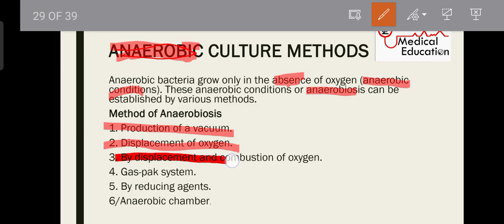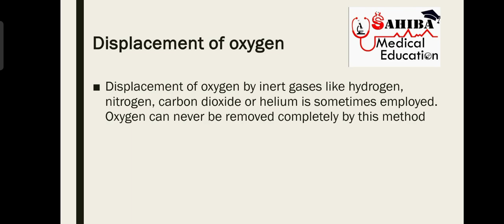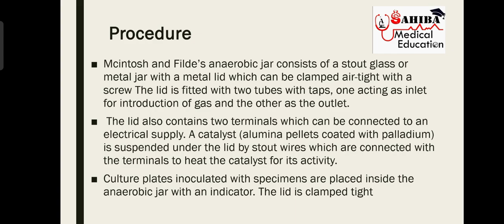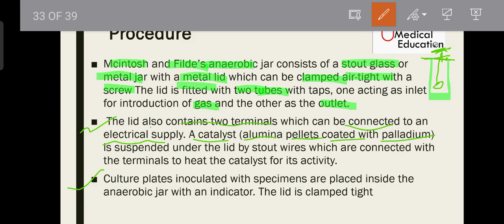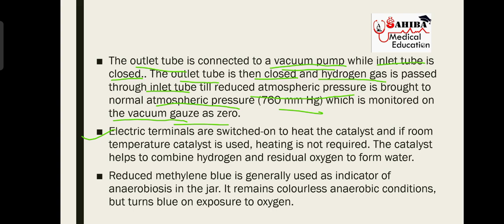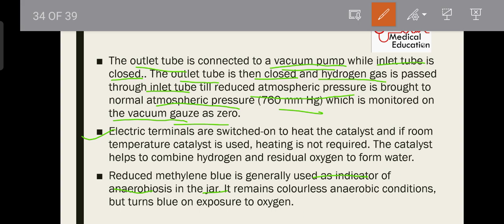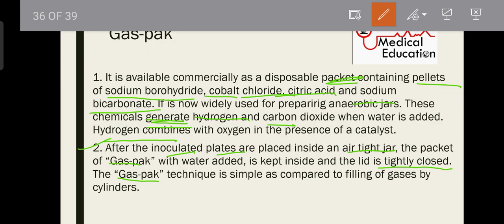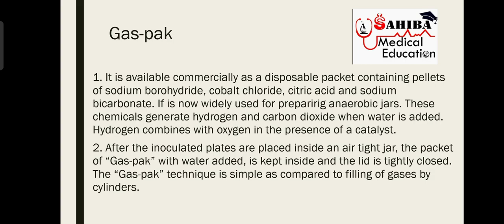method for Anaerobiosis! Anaerobic culture method